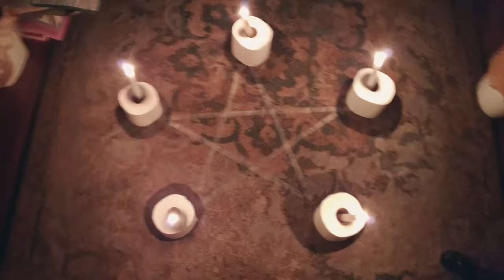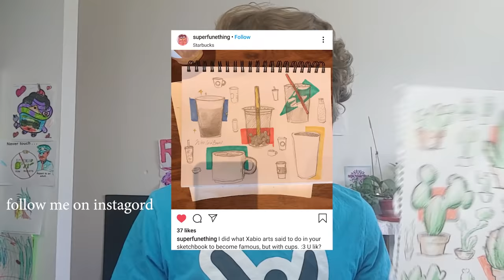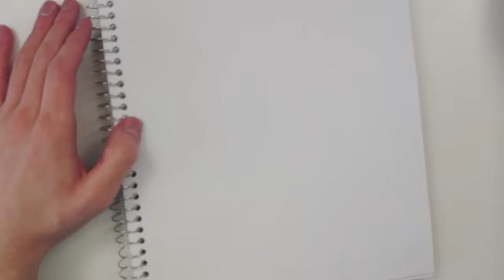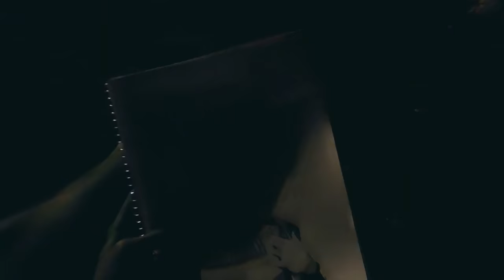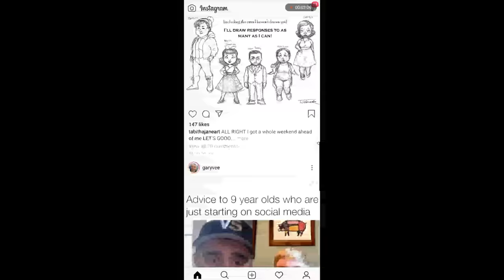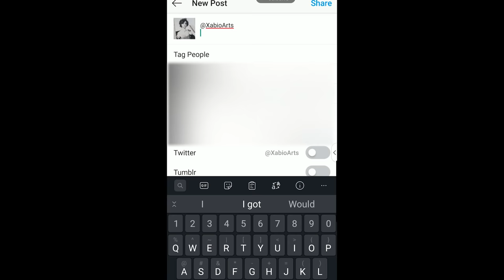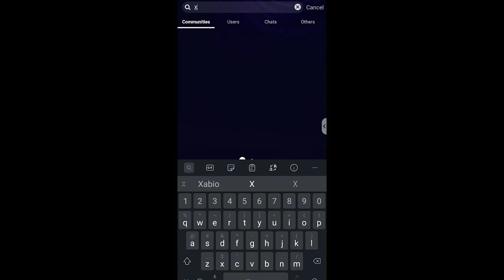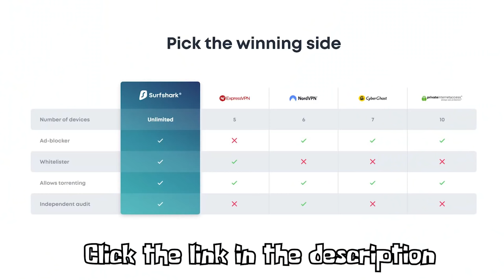How to Fake Good Drawings on Social Media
If you want more likes on your drawings, you must follow these steps!

Thank you Imaginary Ambition!